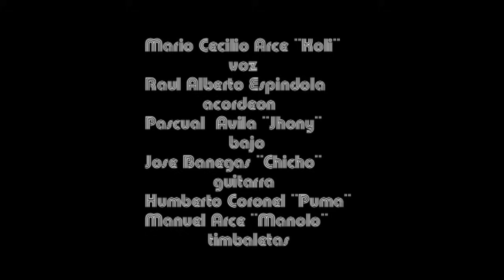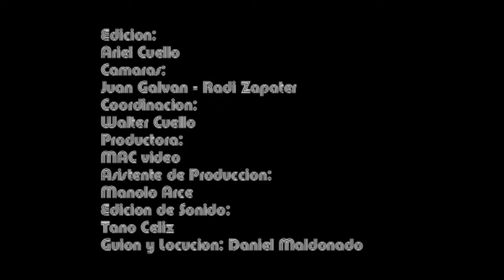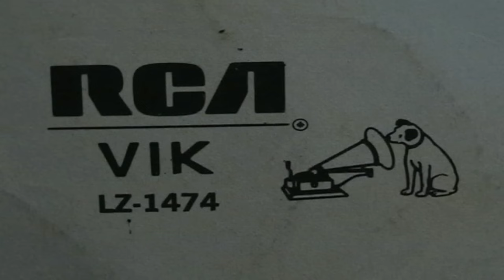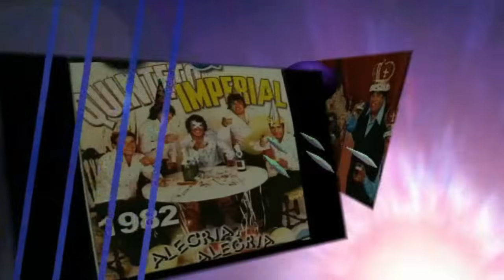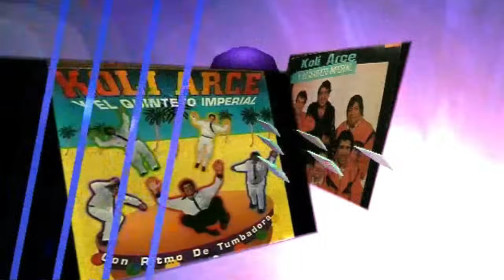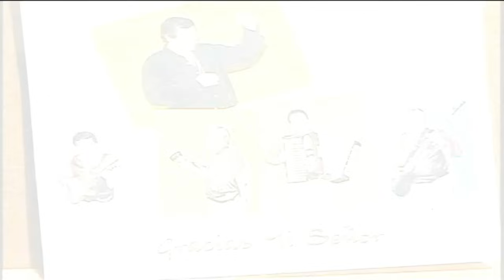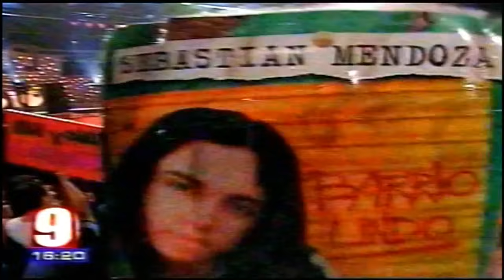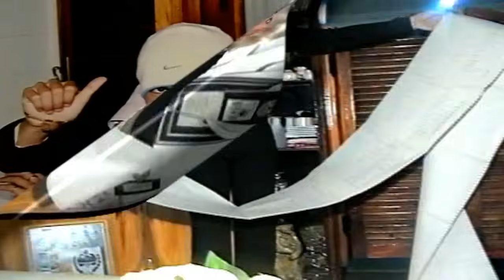HOMENAJE A KOLI ARCE-DOCUMENTAL DE SU VIDA-INEDITO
CON ESTE HERMOSO MATERIAL QUIERO HOMENAJEAR A MI GRAN IDOLO EL REY KOLI ARCE A 18 AÑOS DE SU PARTIDA.
GRAN VIDEO QUE TENIA GUARDADO DE HACE MUCHOS AÑOS  Y HOY DECIDI COMPARTIRLO CON TODOS LOS AMIGOS MIS SEGUIDORES DEL CANAL Y LOS FANÁTICOS DEL REY KOLI ARCE Y SU QUINTETO IMPERIAL
SERAS UNICO E INIGUALABLE POR LA ETERNIDAD ÍDOLO QUERIDO!
RESERVADOS TODOS LOS DERECHOS DEL PRODUCTOR, DE LOS AUTORES Y DE LOS INTÉRPRETES DE LAS OBRAS FONOGRÁFICAS REPRODUCIDAS EN ESTE EJEMPLAR.
ALAN.H FILMACIONES
INDUSTRIA ARGENTINA.

La exposición de este vídeo, es solo para fomentar y engrandecer nuestra Cultura Santiagueña; con intenciones de compartir y revalorizar la música de nuestro pago Santiago del Estero.

Edición, Subida y Datos del Vídeo por "ALAN.H FILMACIONES